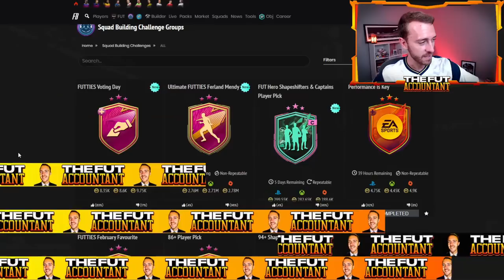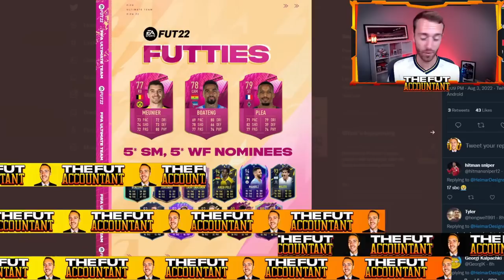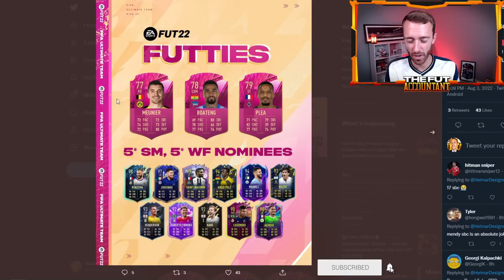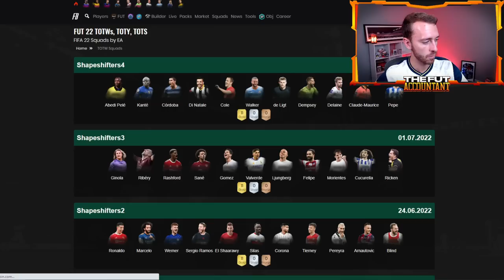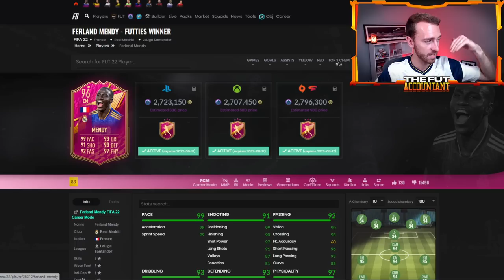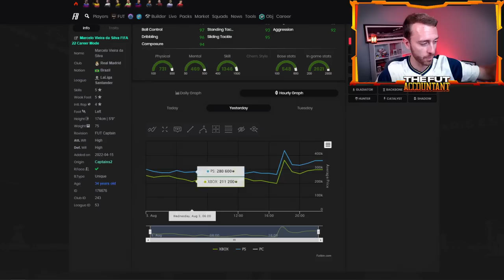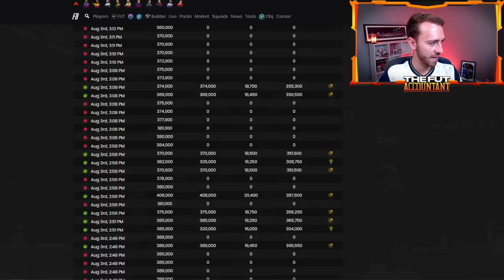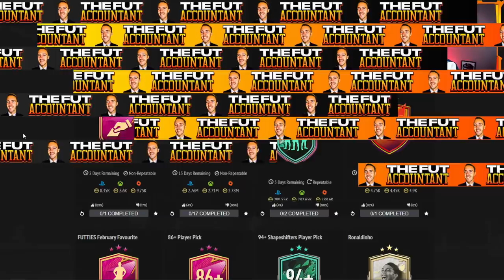WILDEST SBC EVER! EA WHAT ARE YOU DOING?! BUNDESLIGA FUTTIES COMING? FIFA 22 Ultimate Team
Futties Mendy... the most overpriced SBC in FIFA Ultimate Team History?